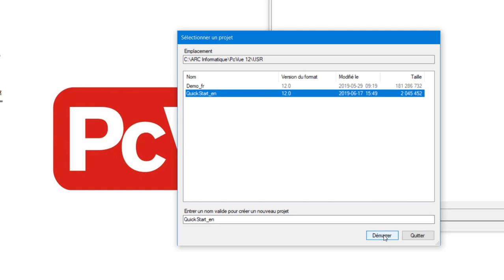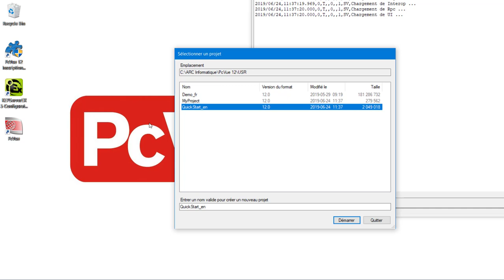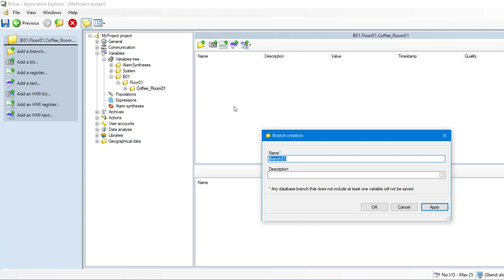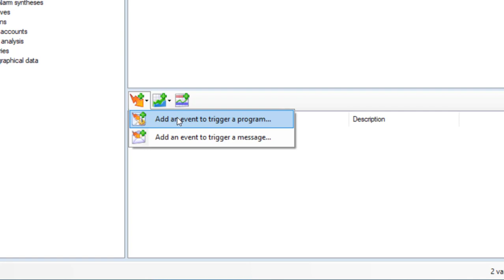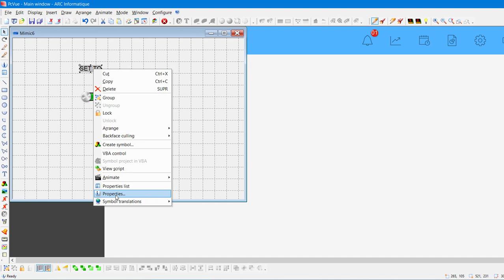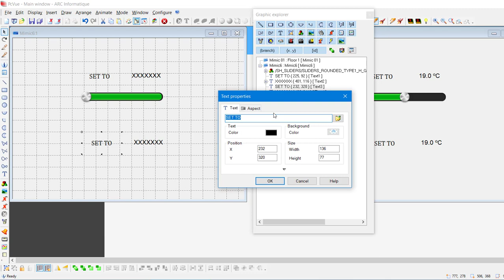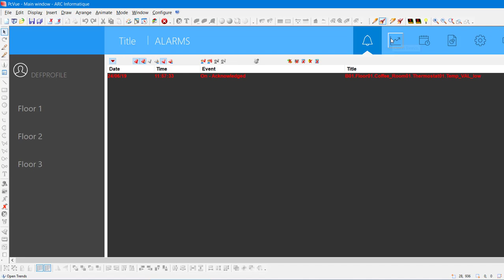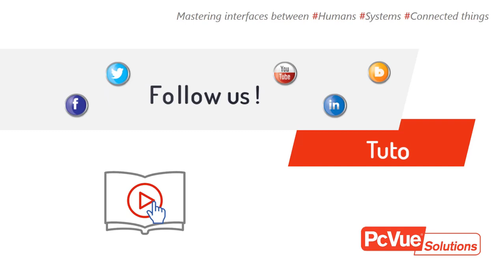PcVue - Tuto - Crear un proyecto de PcVue en menos de 15 minutos!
Este tutorial ofrece una visión general de un proyecto de PcVueAprenderás...
... cómo se organiza un proyecto PcVue,
... cómo conectar tu proyecto a un dispositivo
... cómo crear variables y animarlas,
... características inteligentes que ofrece la interfaz gráfica,
... ¡qué fácil es crear un proyecto de PcVue en menos de 15 minutos!